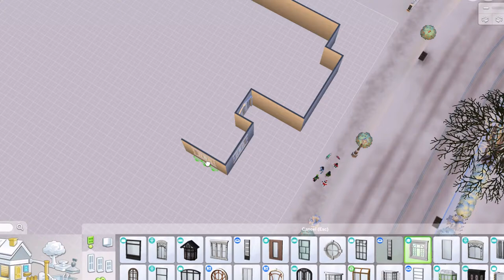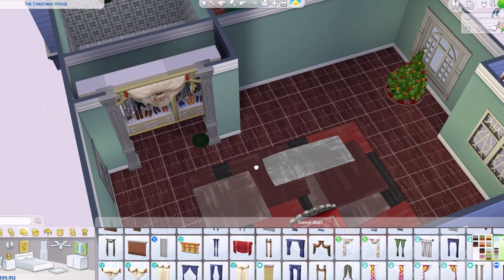The Sims 4 - Speed Build || The Christmas House 🎄⛄❄️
Hey, Y’all!  In today’s speed build, I created “The Christmas House” it is so very pretty with a very whimsical Christmassy feel! This was so very fun to build! This is all a one level house with a red and green color scheme. This Christmas House has 4 spacious bedrooms, 2 bathrooms, a family room, a formal living room, a dining room, a beautiful kitchen, a laundry room and an office, all beautifully decorated for CHRISTMAS!  I want to wish all of you a very Merry Christmas! I love you all! The music here is from the Christmas songs I love and grew up with. They set the mood as you watch the building of this Christmas House.  They are listed down below.  I would love to know what you think!  I also welcome any suggested builds.  This house will also be available for download on the Gallery.  Thanks, so much for watching!

🎄Joy to the World (Instrumental) by Jingle Punks

🎄O Christmas Tree (Instrumental) by Jingle Punks